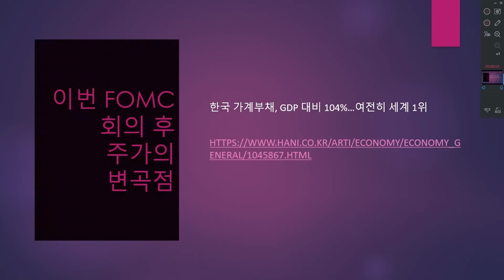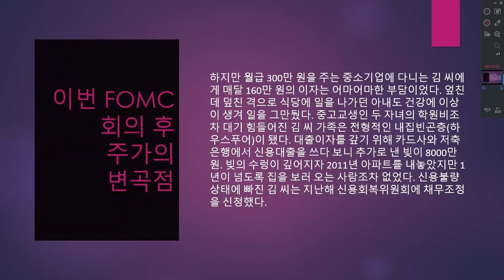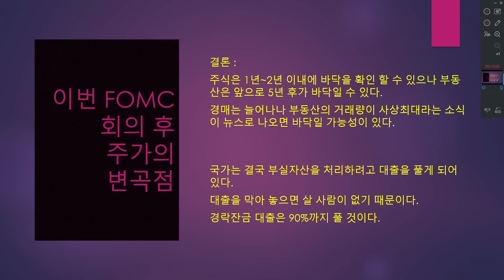서브이슈 금리인상보다 경기침체가 더 문제